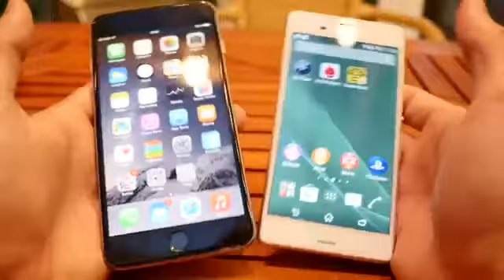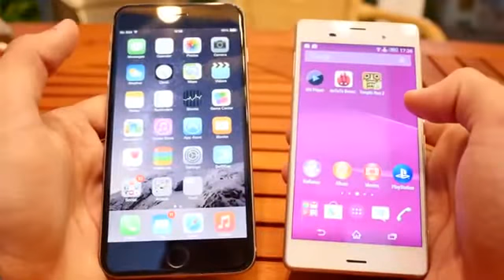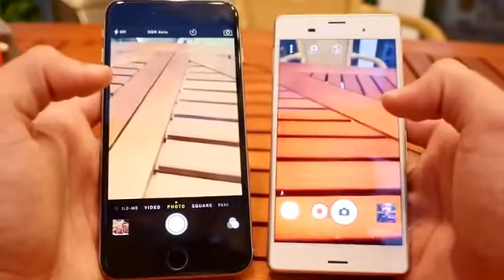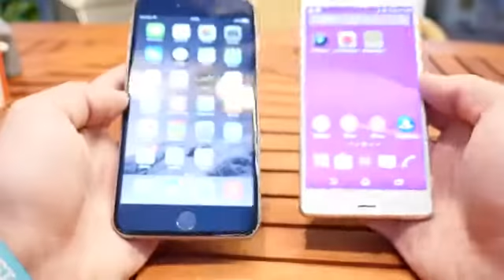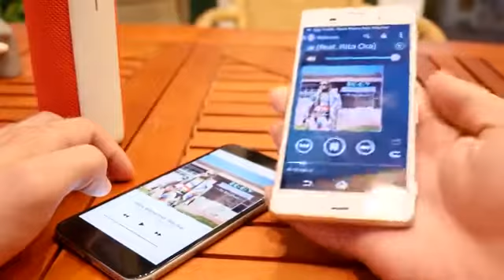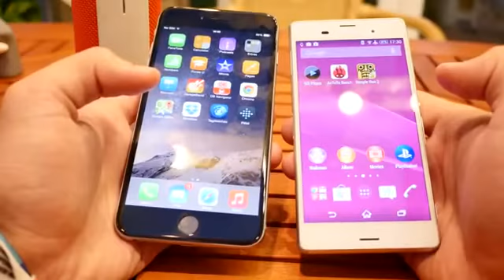Apple iPhone 6 Plus vs Sony Xperia Z3 Review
- Check today discount on Amazon
Apple iPhone 6 Plus vs Sony Xperia Z3 Review - Apple iPhone 6 Plus vs Sony Xperia Z3
iphone 6
iphone 6 plus
ios 8
iphone 6 official video by apple unboxing,
iphone 6 sapphire glass,
iphone 6 wwdc 2014,
iphone 6 with projector
iphone 6 what to expect
iphone 6 iwatch
iphone 6 with ios 8
iphone 6 when does it come out
iphone 6 working
iphone 6 español presentacion
iphone 6 expectations
iphone 6 etc
iphone 6 expand
iphone 6 eye scanner
iphone 6 event
iphone 6 e3
iphone 6 expected features specs and review 2014
iphone 6 review
iphone 6 review official
iphone 6 re
iphone 6 review official video
iphone 6 review phonearena
iphone 6 release date 2014
iphone 6 restore
iphone 6 transparent
iphone 6 transparent official video by apple
iphone 6 technobuffalo
iphone 6 trailer official apple projector
iphone 6 test drop
iphone 6 youtube nation
whats on my iphone 6 year old
iphone 6 unbreakable
iphone 6 usa
iphone 6 unboxing white
iphone 6 unboxing real
iphone 6 presentation
iphone 6 phablet
iphone 6 projector concept
iphone 6 apple official trailer
iphone 6 apple official video
iphone 6 air official video by apple
iphone 6 advert
iphone 6 apple byte
iphone 6 sonny dickson
iphone 6 screen leaks
iphone 6 song
iphone 6 stolen prototipe
iphone 6 dual screen
iphone 6 detroitborg
iphone 6 dummy hands on
iphone 6 dummy phone
iphone 6 first look
iphone 6 features and specifications
iphone 6 fingerprint scanner
iphone 6 final design
iphone 6 front panel
iphone 6 front panel ultimate stress test
iphone 6 fdb instrumental
iphone 6 galaxy s5
iphone 6 goliath
iphone 6 gold unboxing
iphone 6 gta 5
iphone 6 holographic keyboard and projector
iphone 6 hammer test
iphone 6 holographic display
iphone 6 hologram projector
iphone 6 headphones
iphone 6 how much Money
iphone 6 holographic
iphone 6 japan
iphone 6 jimmy lin
iphone 6 jailbreak
iphone 6 jimmy
iphone 6 joke
jimmy fallon iphone 6 joke
iphone 6 keynote
iphone 6 keyboard projector
iphone 6 knockoff
iphone 6 knife
iphone 6 keynote 2014
iphone 6 korean
iphone 6 kutu açılımı
iphone 6 knife test
iphone 6 kraddy
iphone 6 line
iphone 6 innovative screen
iphone 6 instrumental
iphone 6 indestructible
iphone 6 images
iphone 6 ign
iphone 6 iwatch
iphone 6 info
iphone 6 zil sesi
iphone 6 zafiro
iphone 6 zoneoftech
iphone 6 xl
iphone 6 crystal
iphone 6 china
iphone 6 confirmed
iphone 6 conference
iphone 6 vs note 3
iphone 6 video ios 8
iphone 6 vs
iphone 6 video by apple
iphone 6 vs samsung galaxy note 4
iphone 6 vs htc one m8
iphone 6 vs samsung galaxy s5 drop test
iphone 6 vs sony xperia z2
iphone 6 vs lg g3
iphone 6 vs lg g2
iphone 6 body
iphone 6 break test
iphone 6 brownlee
iphone 6 beats
iphone 6 new 2014
iphone 6 news from apple
iphone 6 new video
iphone 6 nfc
iphone 6 new leaks
iphone 6 machinima
iphone 6 marques brownlee
iphone 6 music
iphone 6 mock
iphone 6 mini
iphone 6 message tone
iphone 6 malaysia
iphone 6 making
iphone 6 özellikleri
iphone 6 çıktımı

apple iphone 6 64gb at